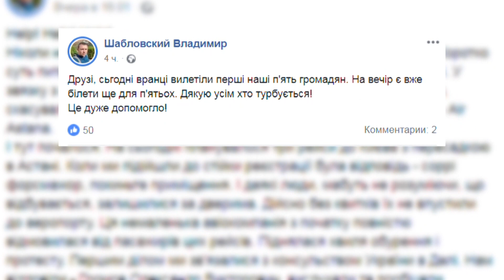Криворіжці затримались в аеропорту Делі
Затяжна подорож. Троє криворіжців не можуть вилетіти з Індії. Разом з іншими українськими пасажирами наші земляки перебувають в аеропорту міста Делі. Вильоти відмінили через конфлікт між Індією та Пакистаном, що стався у середу в повітряному просторі над спірною територією Кашимірі.